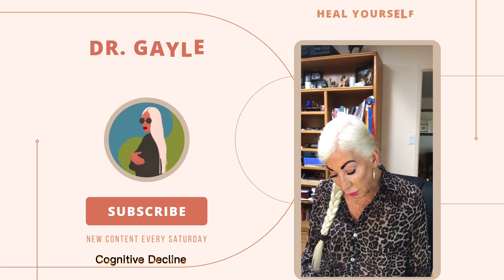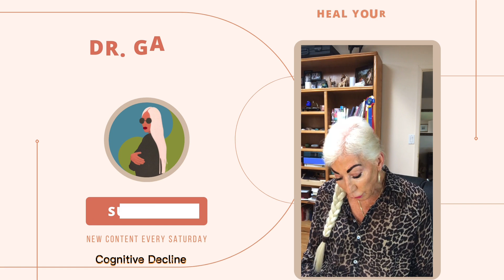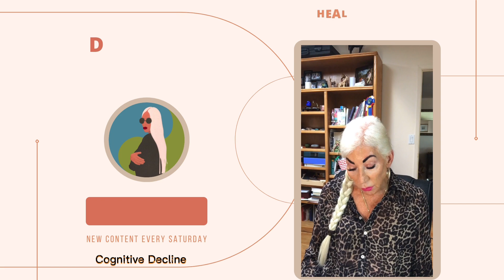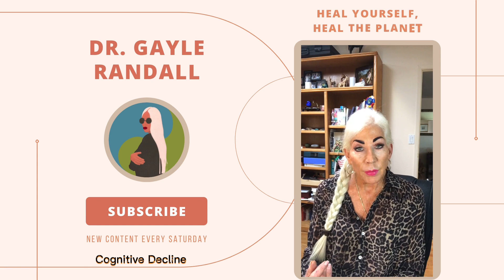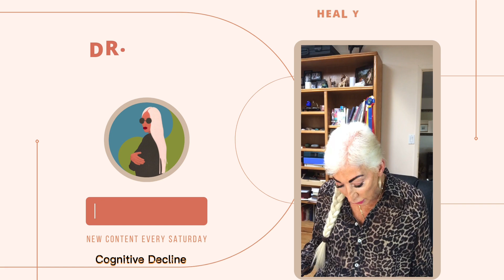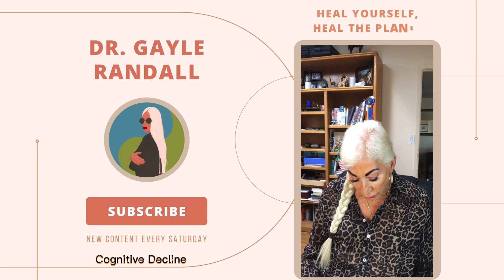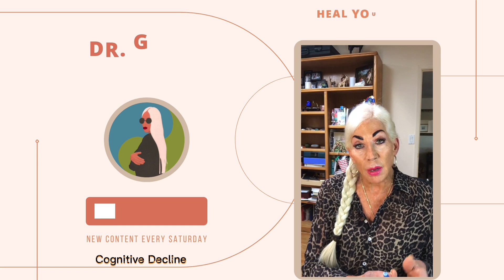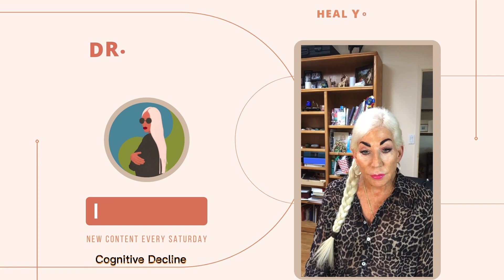Cognitive Decline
Natural Prevention and Treatment